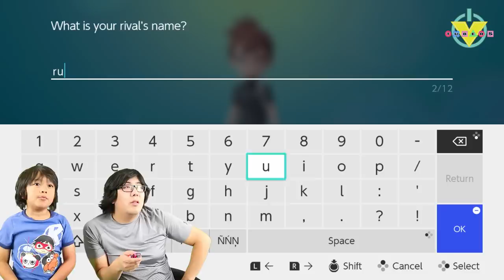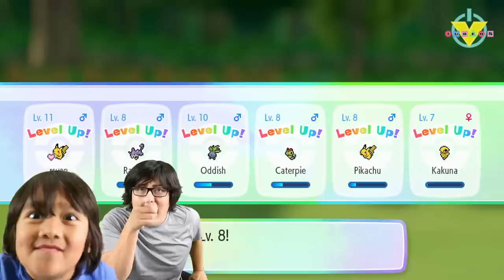Ryan Plays Let's go Pikachu & Eeve on Nintendo Switch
Ryan Plays Let's go Pikachu & Eeve on Nintendo Switch with Daddy. Let's catch them all!